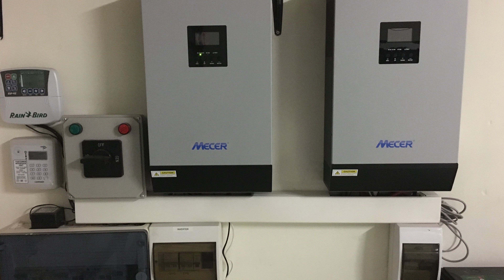Household Solar System in Johannesburg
Solar System by Bundu Power in Greenstone Hill, Johannesburg.

18 x 250W Solar Panels (4500 watts)
12 x 220Ah Lead Acid Deepcycle Batteries (30kWh)
2 x 5kVA Hybrid Inverters (Paralleled)

370w Solar Pool Pump Powered by 2 x 250w panels on the lower roof.